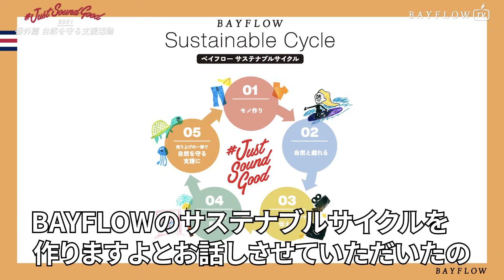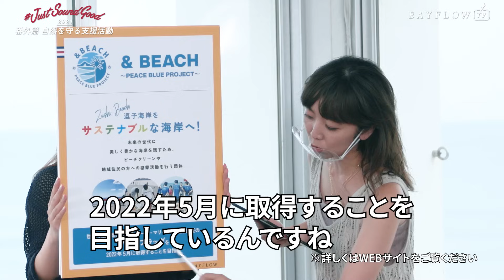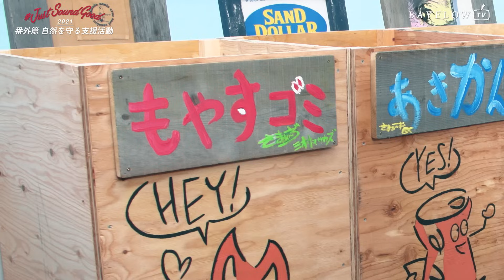〈番外編〉アイテムの売り上げで！自然を守る支援活動｜BAYFLOW JustSoundGood 2021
Just Sound Good 第一弾のアイテムで自然を守る支援活動！
ということで、今年最初の動画で企画説明を行いましたが、
販売したアイテムの売上の一部で、自然を守る支援活動を行います💫
第一弾の支援は、逗子海岸の海水浴場に、ゴミを捨てに行きたくなるエコステーションを作りました♻️

Just Sound Good 2021のテーマは「明るく、楽しく、BAYFLOWのサステナブルサイクル」。
自然を愛する仲間たちの笑顔を繋ぎ、共感の輪が少しでも大きくなる事にファッションで貢献することがBAYFLOWのサステナビリティ。
今年の#Just Sound Goodでは、モノづくりを起点とし、
海や自然との交流、そしてその美しい海や自然を守るための活動を配信していきます。